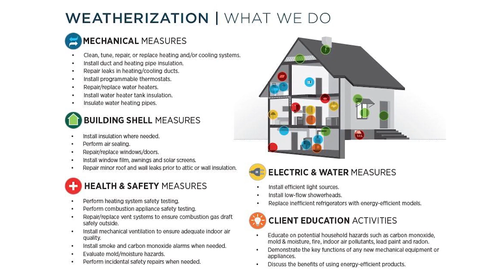Charles Harris: Providing Students With Opportunities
Learn about Charles Harris, the former Director of UF’s Minority Admissions and UFCJC's Knight Division. He has professor emeritus status and has since lead community-based non-profit Central Florida Community Action Agency, helping low-income families become self-sufficient.